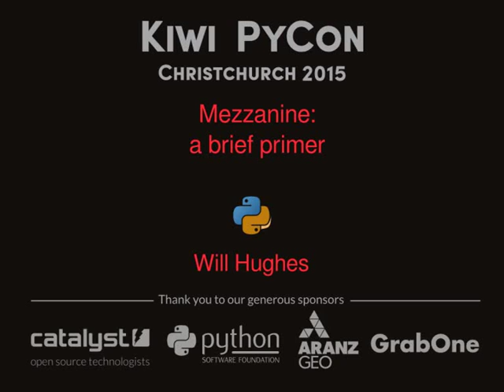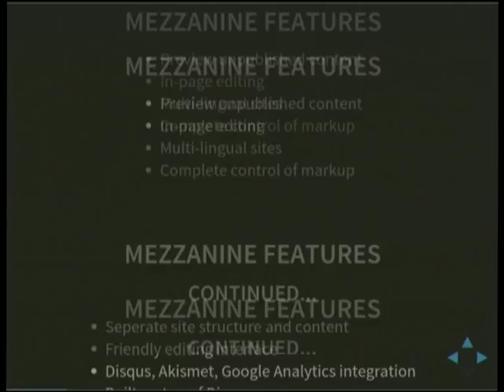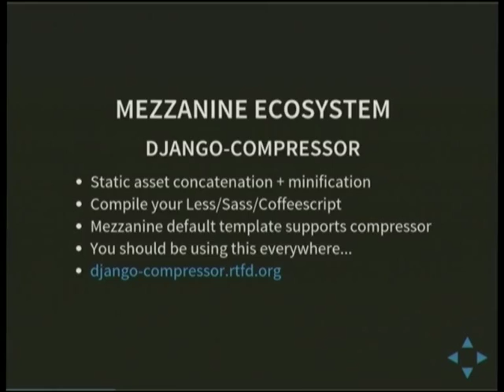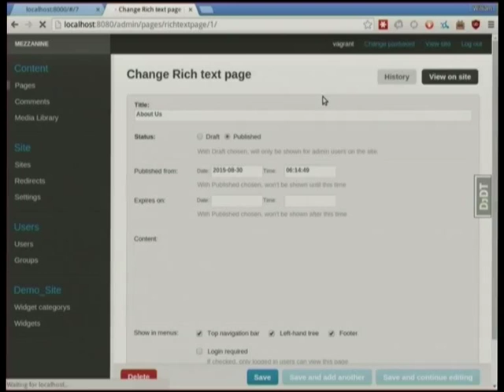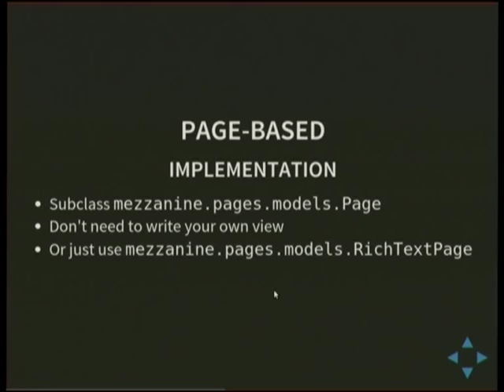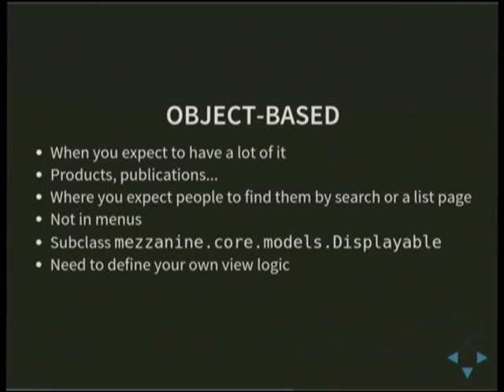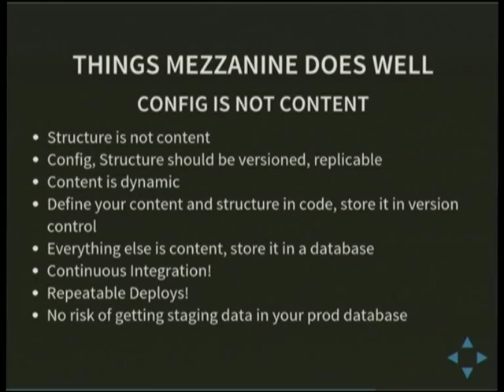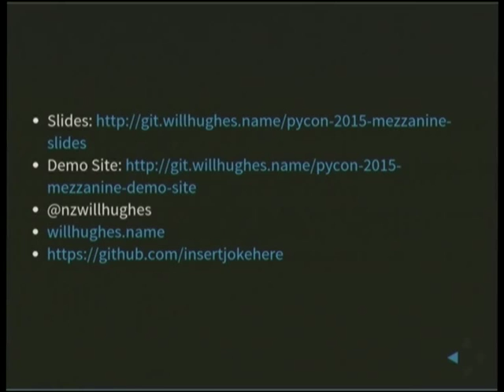Mezzanine: a brief primer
Will Hughes
Mezzanine is a CMS framework built on top of Django that provides a set of primitives for building rich sites that can be managed by non-technical users.

Topics this talk will cover:

 * Where Mezzanine sits in the broader ecosystem.
     Mezzanine is not a stand-alone product like Drupal or Wordpress, but a set of tools. There are other tools associated with Mezzanine that provide functionality that Mezzanine itself doesn't provide
 * Structure of a Mezzanine site
 * Two techniques for managing content
    Page-based vs object-based; example and use-cases
 * Things Mezzanine does well
    Advantages of using Mezzanine over other CMS systems
 * Things Mezzanine does not do well
    Reasons not to use Mezzanine